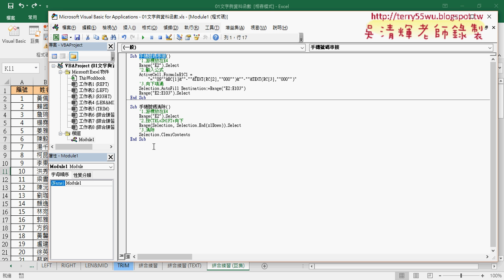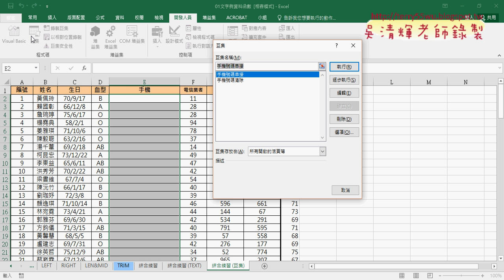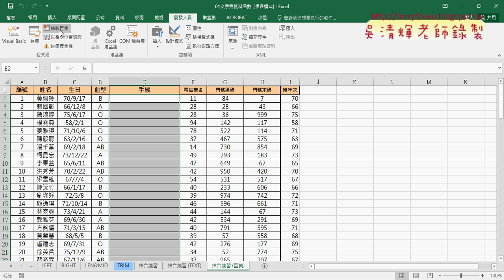09 錄製巨集與執行